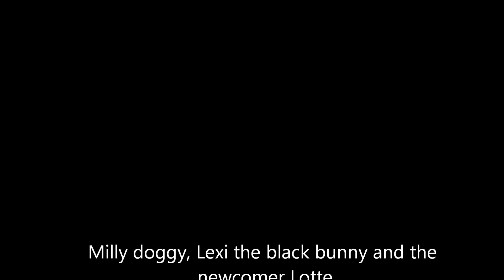Lotte's meeting day two in full HD.................music by Avril Lavigne-"I Love You"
Leo was morphed into Lotte by our vet looking in the nether regions and declaring him a girl. filmed in low light

I do not own or claim music rights